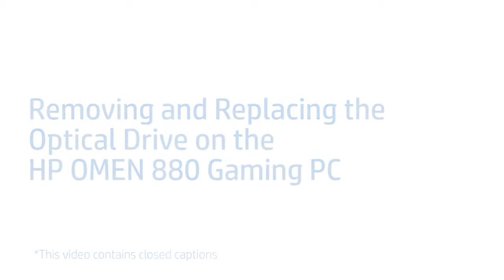Removing and Replacing the Optical Drive | HP OMEN 880 Gaming PC | HP Support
Learn how to remove and replace the optical drive on the HP OMEN 880 Gaming PC.